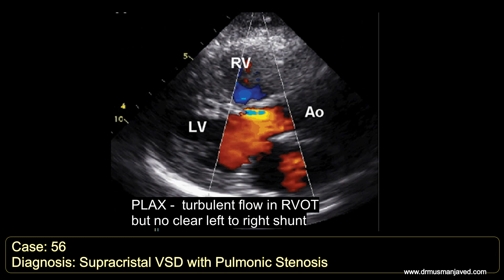Echo Case 56: Echocardiography Spot Diagnosis Series | Cardiology | Educational Video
Spot the findings on the basis of echocardiography clips shown, answer is given after thirty seconds with recap of echo clips and labelled findings.

Case 56 : FINDINGS & DIAGNOSIS:
PLAX view is showing a turbulent flow in RVOT but no clear left to right shunt is visible, PSAX at aortic root level showing defect just below the aortic annulus, which is confirmed by color doppler, clearly demonstrating Supracristal VSD with Left to right shunt. Another finding is high gradients across pulmonic valve (52 mmHG) suggesting moderate Pulmonic stenosis. Further views are needed to evaluate for valvular versus subvalvular pulmonic stenosis.